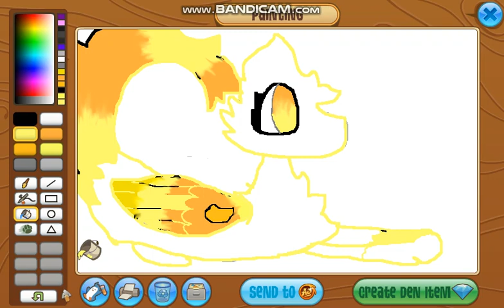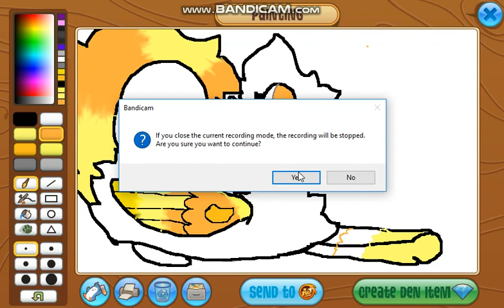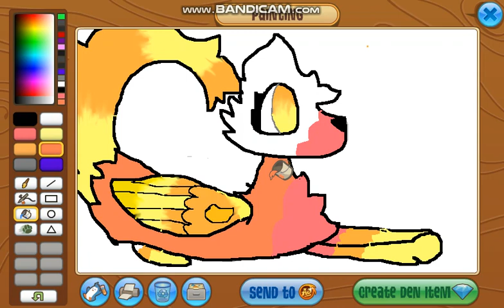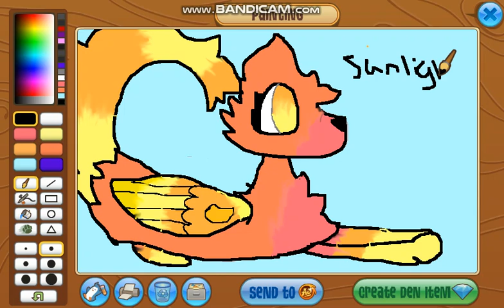Animal jam: LFire Alpha PT: 2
ik that i didnt write pt one but i am gonna boi